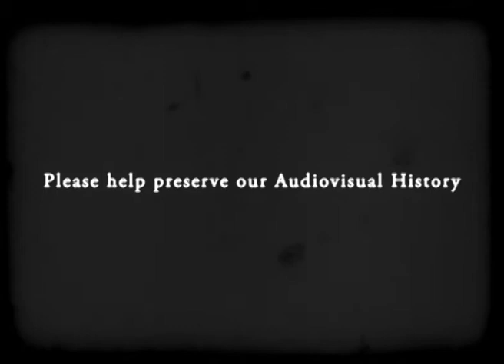Promo Arsip Film (with English subtitles)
Klip promo pendek untuk membangun kesadaran mengenai musnahnya materi arsip Indonesia.

Short promotional clip to raise awareness about the disappearing archive material of Indonesia.